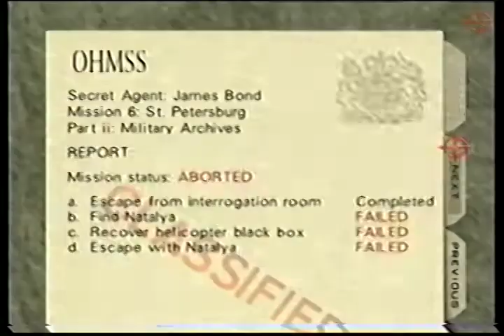Archives SA 0:53 [TWR] (Raw)